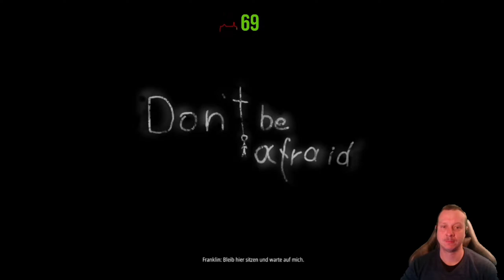Don't Be Afraid #1 [Horror]